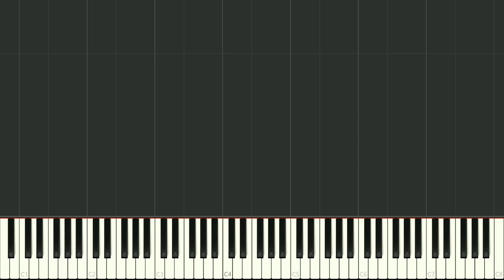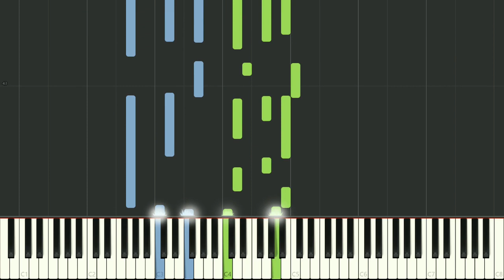Milonghe 3 ( Level 2 ) ( Synthesia ) - Theo Visser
Do you, too, like @ludovico_einaudi and @yanntiersen, and would you like to learn to play their compositions?
I have composed more than a hundred piano pieces that are based on the styles of these popular composers. These pieces are a great way to practise, and will eventually enable you to play their original compositions. My piano pieces are available in sheet music.
For all the videos, look on my YouTube channel (click on the link in my biography).You will immediately see all the piano pieces listed on the front page. These pieces are mostly in Synthesia, and when you go to the tab ‘playlists’, you will find all pieces arranged according to difficulty level 1 to 5.
I hope I am doing many piano students a favour with this. Should you like to have the sheet music of these pieces, I will send them to you free of charge.
Theo Visser
View my insta